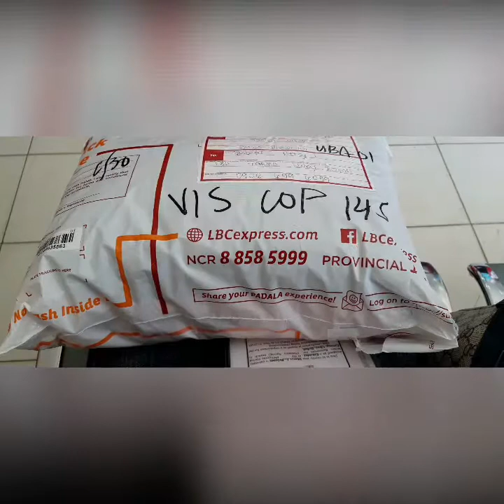Going to lbc to pick up//small business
Sa panahon ngayon wala nang hiya2x😉